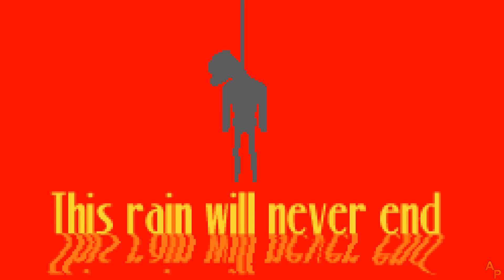QuickLook - This Rain Will Never End - Noir Adventure Detective